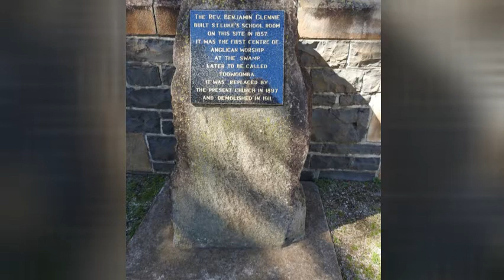Founder's Day Eucharist 2017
Enjoy some highlights from the Glennie Senior Years Founder's Day Eucharist held in St Luke's Church, Toowoomba.